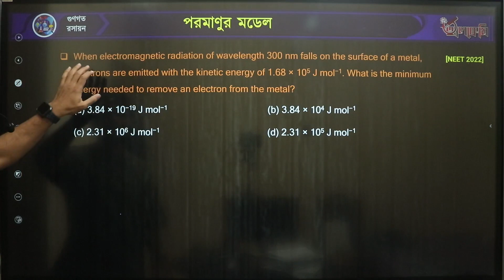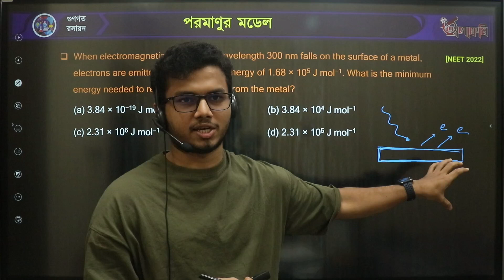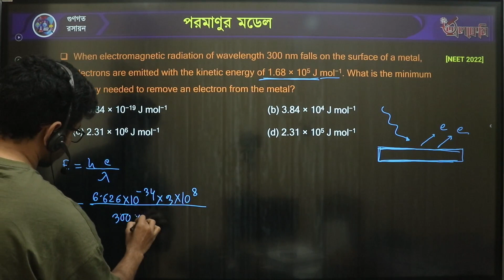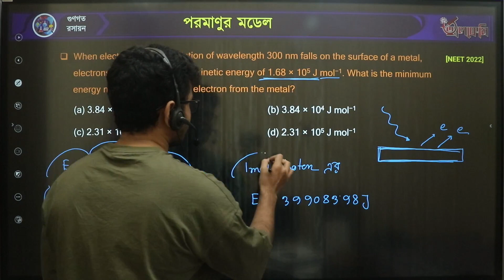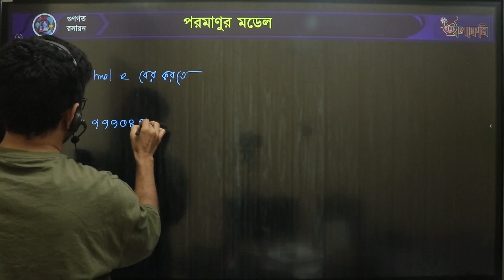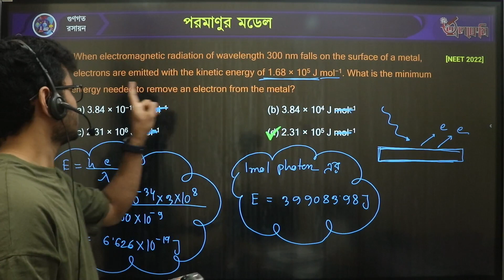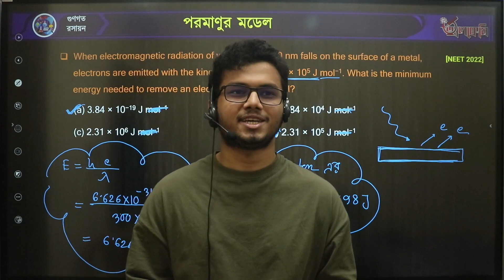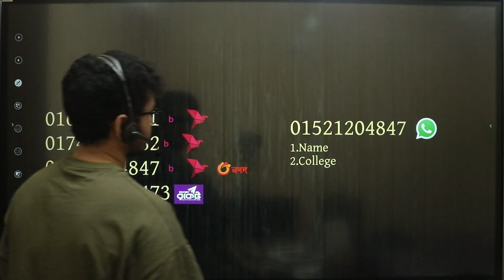অ্যাডমিশনে আসার মতো একটা ম্যাথ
শাওন রেজা
নটরডেম কলেজ
জেনেটিক ইঞ্জিনিয়ারিং, ঢাবি।